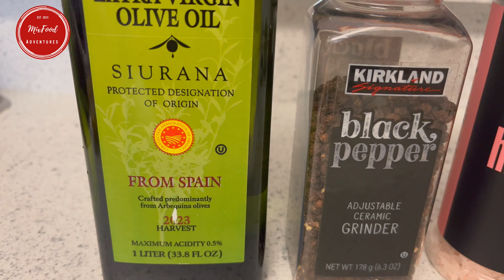HEALTHY DANDELION SALAD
1 -2 tbsp extra virgin olive oil
1/8 tsp black pepper
1/4 tsp salt
1-2 tbsp toasted sesame seeds
1 tbsp lemon juice
1 cup cilantro
1/2 cup red bell pepper
1/2 cup red onion
1 handful blueberries
1/4 avocado
1 bunch dandelion
black pepper
salt
lemon juice
extra virgin olive oil
sesame seeds
mix
cut the ends
wash the dirt off
spin dry
cut small
let's put the salad together